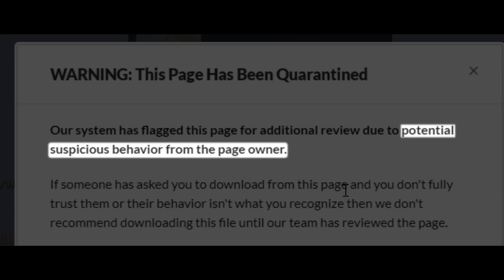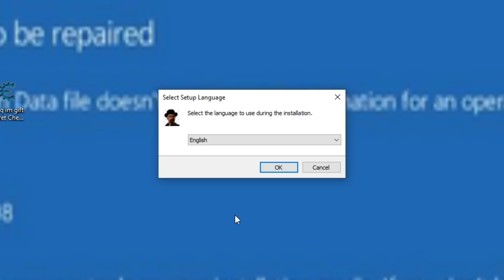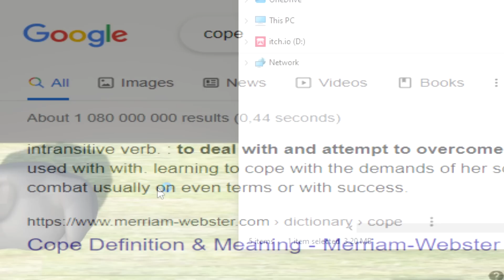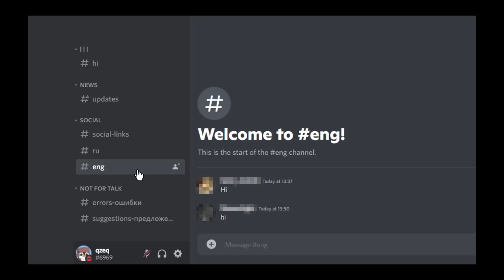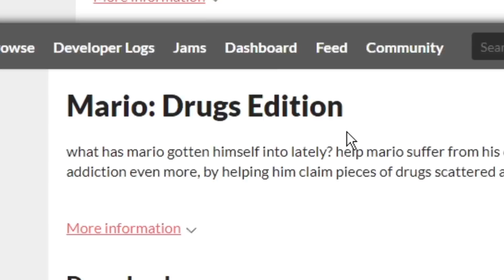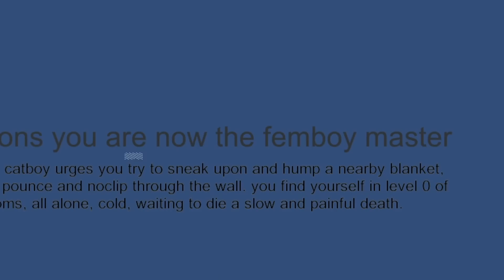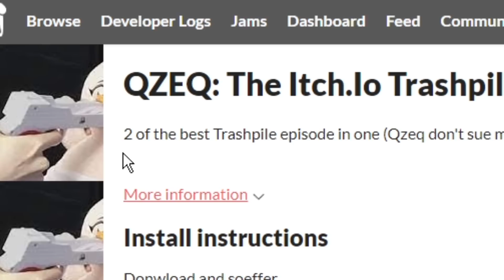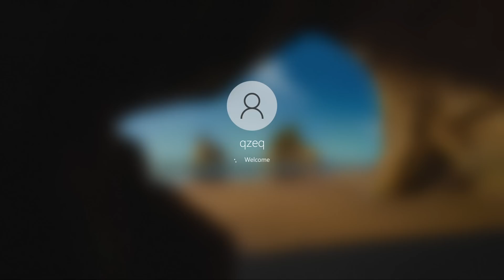BRICKING my PC with BAD ITCH.IO GAMES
Bad itch.io Games have finally done it. My PC is bricked.